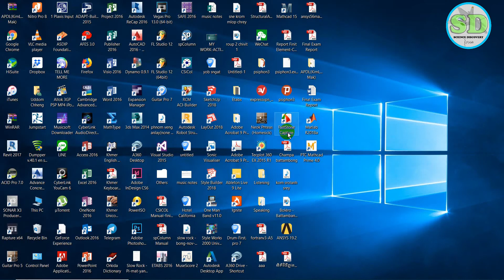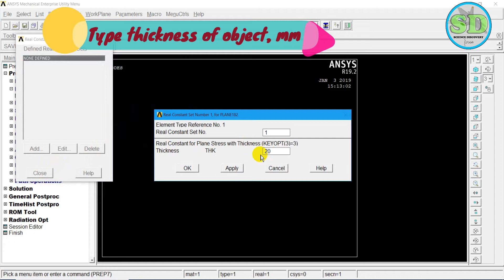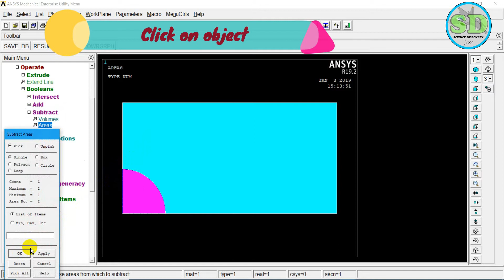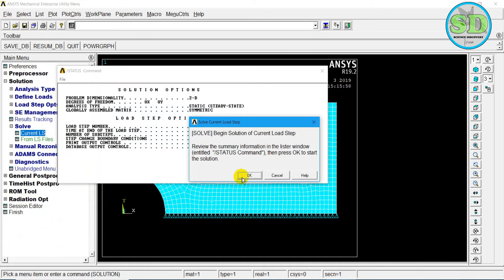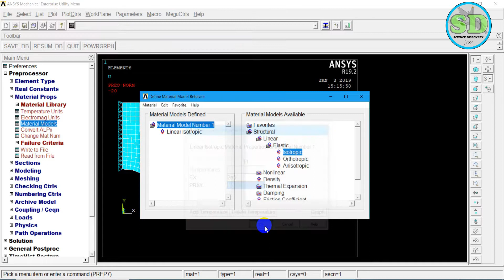ANSYS APDL 19 2 Analyse the stress of the quater of plate MP4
ANSYS APDL 19.2 we can compare maximum stress of the quarter plate with two previous videos.